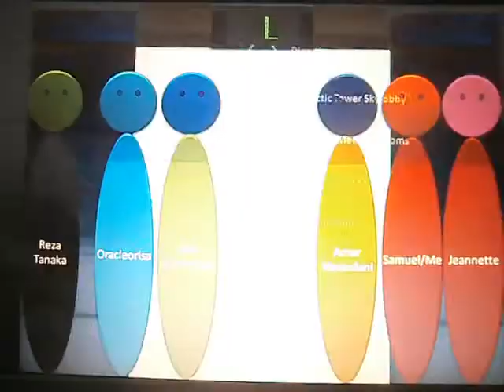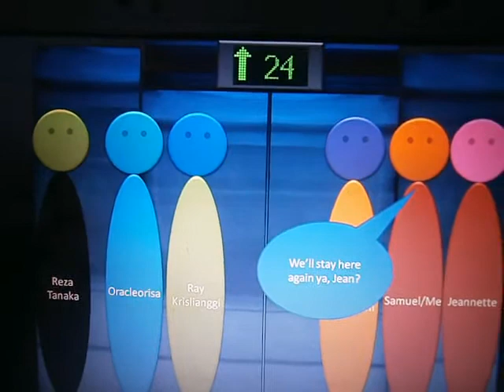Ritz Carlton Hotel Nothingville: Schindler Elevator (Express Elevator)